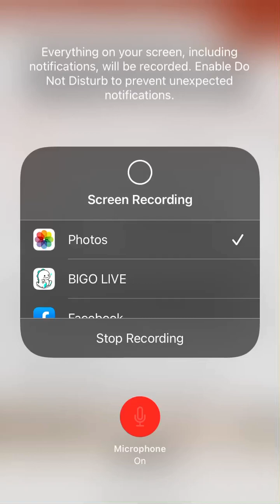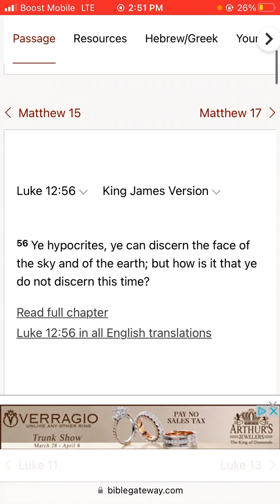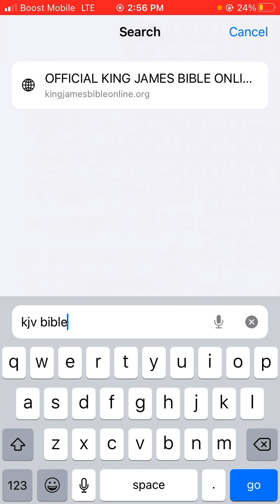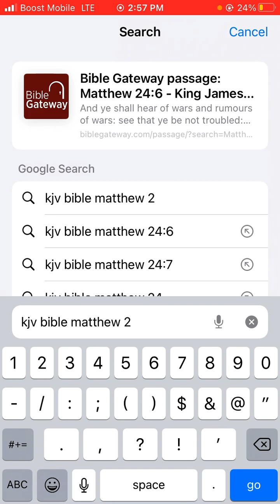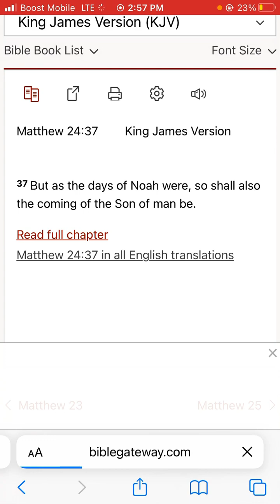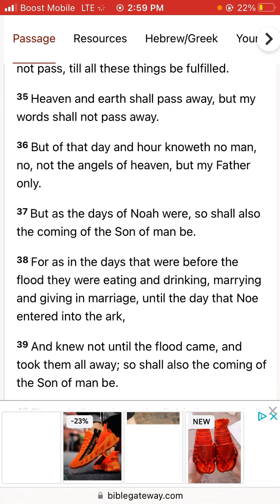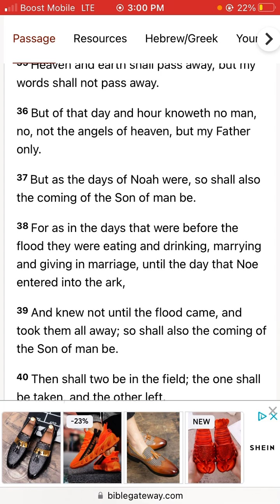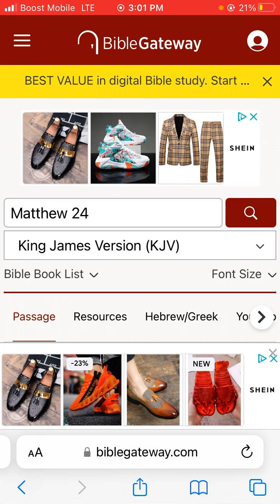Discerning the signs of the times.